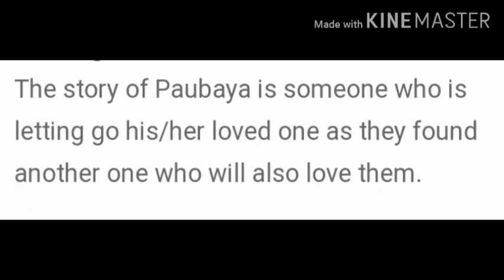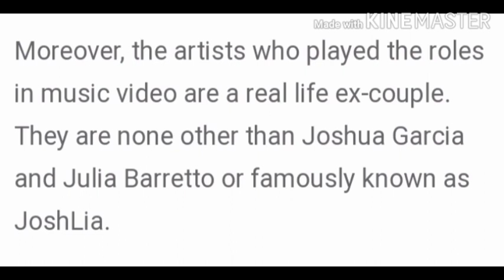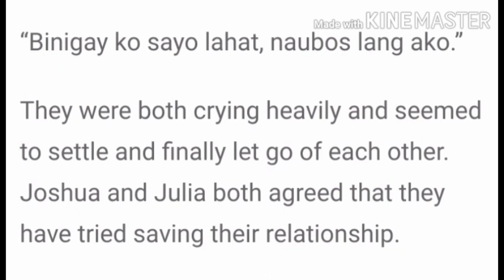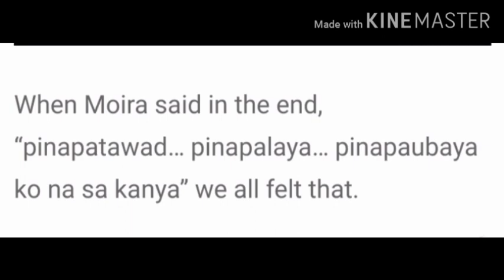Julia Barretto and Joshua Garcia break our Valentine's day